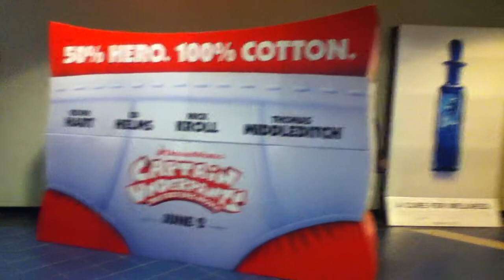A Cure for Wellness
KEVIN             ED             NICK             THOMAS